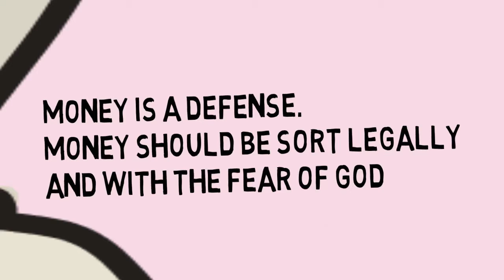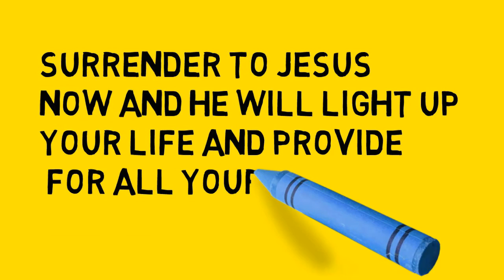THE LOVE OF MONEY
Something better than Money